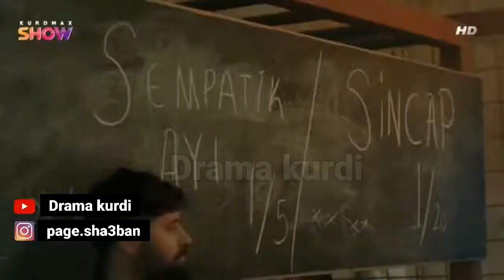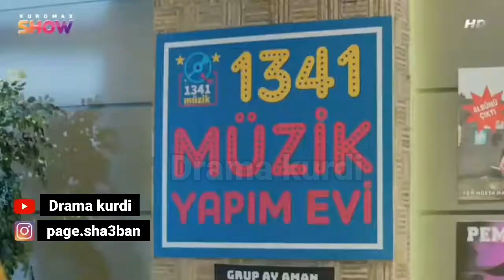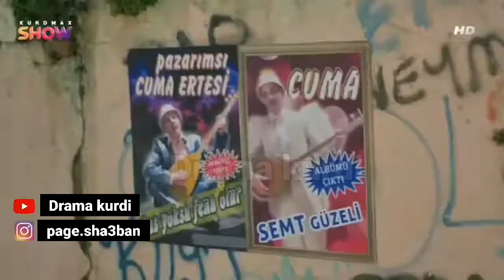shawkat badini xalaka 139& شه وكه ت باديني ۱٣٩خه له كا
أنستگرامئ من فولو بكه ن ♥️👇
page.sha3ban